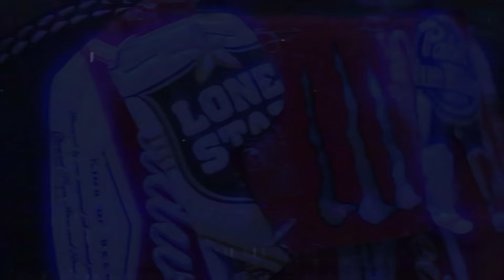Message from the FUTURE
PWR headquarters recieved this disturbing cassette on our doorstep this morning. We've uploaded its contents for the sake of transparency. What could this mean? See for yourself on October 10th at 4th Tap Brewing Co-Op in Austin, Tx!

for more information on the battle of humans vs machines!

Video and animation by Oscar Garza